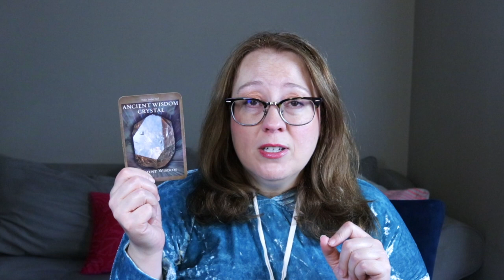JUNE 10, 2023 DAILY ANGELIC MESSAGE | REAL TALK